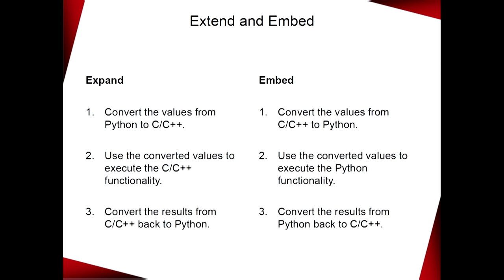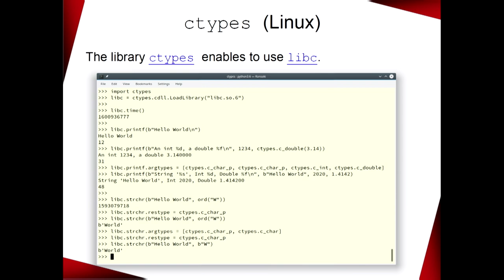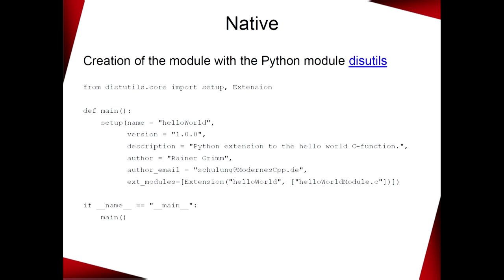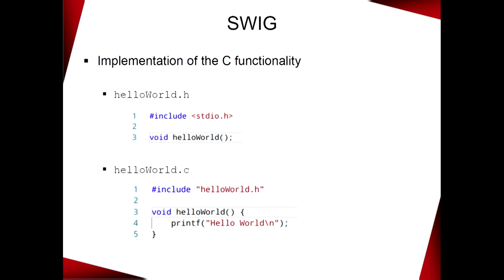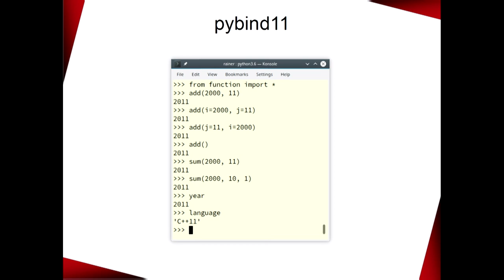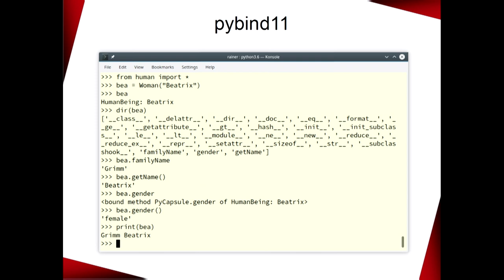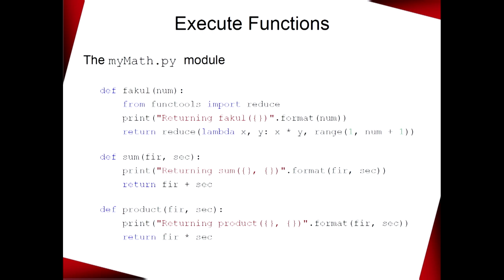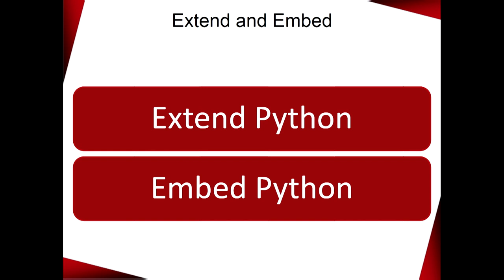Lets Talk: Extend and Embed Python With C++ - Rainer Grimm - CppNorth 2022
Python is very communicative. On the one hand, it is very easy to call C++ functionality from Python (extend), and on the other hand, Python can be used directly from a C++ runtime (embed). Extending allows you to offload performance-critical parts of your program to C++ or to overcome the GIL (global interpreter lock) in Python. Thanks to embedding a Python interpreter in your C++ application, the C++ application has a scripting interface.

I show how you can include existing shared libraries and extend Python with your own shared libraries thanks to the ctypes module. Furthermore, I introduce the frameworks SWIG and pybind11 to almost automate this process. Finally, I go into the mirror image process: How to embed Python in a C++ application.

Rainer Grimm

I've worked as a software architect, team lead, and instructor since 1999. In 2002, I created company-intern meetings for further education. I have given training courses since 2002. My first tutorials were about proprietary management software, but I began teaching Python and C++ soon after. In my spare time, I like to write articles about C++, Python, and Haskell. I also like to speak at conferences. I publish weekly on my English blog Modernes Cpp and the German blog, hosted by Heise Developer. Since 2016 he is an independent instructor giving seminars about modern C++ and Python. Rainer published several books in various languages to modern C++ and concurrency, in particular. Due to his profession, Rainer always searches for the best way to teach modern C++.